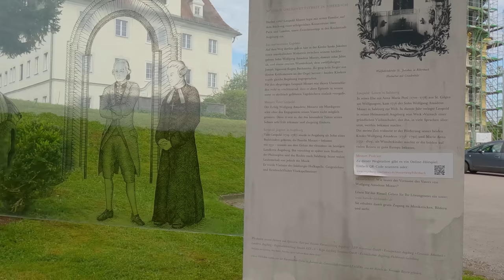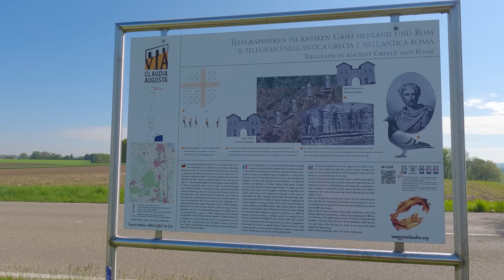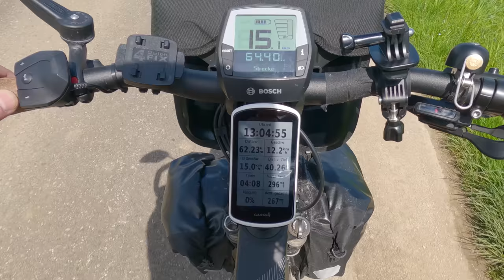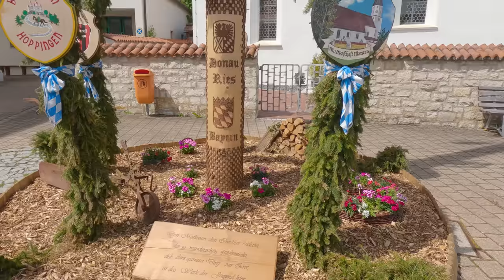von Augsburg nach Nördlingen auf der Romantischen Straße | E-Bike Reise 2023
Nach 2 Tagen im Regen freue ich mich an Tag 3 das auf meiner Reise mit dem E-Bike auch mal die Sonne scheint☀️